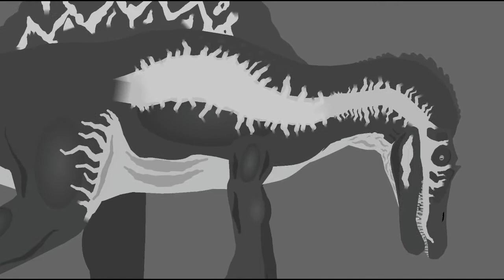When You're Not In Jurassic World Dominion: